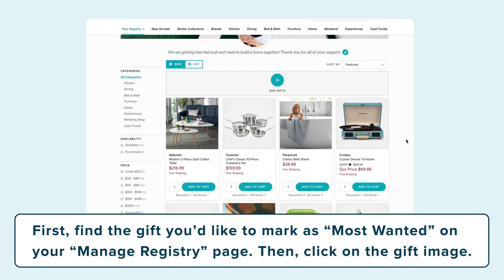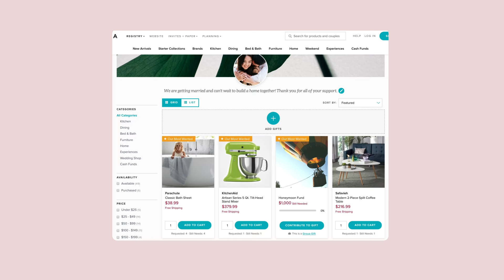Zola Registry | How To Mark Wedding Gifts As Most Wanted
Zola is the easiest, most helpful wedding registry for engaged couples and their guests. With our feature, "Our Most Wanted," we make it even easier for guests to buy couples wedding gifts they can't wait to bring into their newlywed home. Discover how to take advantage of this registry tool in the video above.

Already registered at Zola?

About Zola
Zola is the easiest way to register and plan your wedding.

We simplify the registry process from start to finish with handy tools that take the guesswork out of registering. Our store is filled with 50,000 classic and unique gifts plus gift cards from 500 top brands. You can create honeymoon funds at Zola, too, and even add gifts from other stores, so guests can shop all your gifts in one place.

Zola is entirely free to use. It's also convenient for guests with gifts for every budget, price matching, group gifting, and friendly customer service.

Couples can streamline the rest of their wedding planning with Zola's free wedding websites, and beautiful, affordable save the dates and invitations, and more.